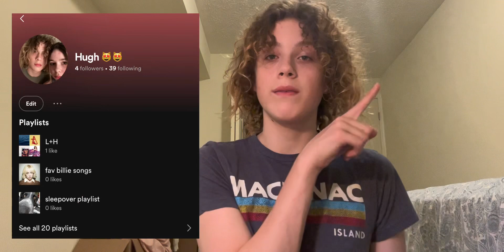*FIRST VIDEO* My spotify playlists and songs that i recommend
Hello everyone!
i’m so glad i finally got the courage to sit in front of a camera and talk lol
my name is Hugh Jackson and i will be posting anything from Vlogs to Gameplay ❤️